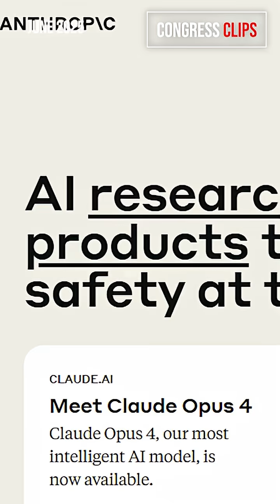Anthropic Co-Founder: Top Moments from His AI Testimony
Jack Clark, Co-Founder of AI powerhouse Anthropic, testified before Congress on AI and authoritarianism. His company leads innovation with its billion-dollar generative AI model, Claude Opus 4.

Note: This video features an AI-generated cloned voiceover from a human voice created using Eleven Labs.